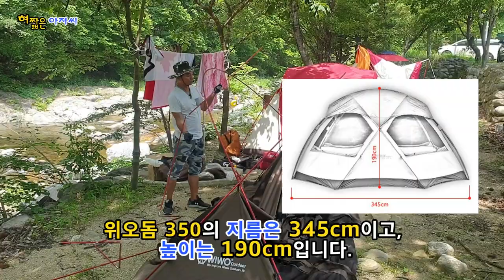위오350코요테 첫피칭. 위오350언박싱. 예약 걸어놓고 두달 기다려서 받은 텐트. 바람에 강한 구조. 초보자도 쉽게 설치. 이거 하나면 4계절 텐트 걱정 없습니다.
위오350은 원래 인기가 많던 돔텐트였는데, 이번에 2020년 신상품 코요테 색이 나온다기에 두달전부터 예약 걸어놓고 기다려서 받은 텐트입니다.

단언컨대, 국내 현존하는 돔쉘터 중에서 크기, 높이, 가격대에서 가장 만족도가 높은 텐트라고 생각합니다.

가평의 어느 계곡에서 위오350 첫 피칭을 하면서 찍은 설치영상입니다.

이 채널은 캠핑의 캠자도 모르는 혀짧은 아저씨가 무턱대고 겁없이 시작한 캠핑 이야기 채널입니다.
처음엔 무조건 저렴한 장비, 가성비 좋은 장비만 고집하다가 여러번의 시행착오도 겪었네요.
물론 지금도 여전히 아무것도 모릅니다.(조금은 나아진듯 하지만.)
그렇지만 캠핑이 재미있어서, 그냥 아무생각 없이 버릇처럼 캠핑을 나갑니다.
저렴한 장비, 겂없는 캠핑.
허접하기 짝이 없는 혀짧은 아저씨와 함께 하세요^^